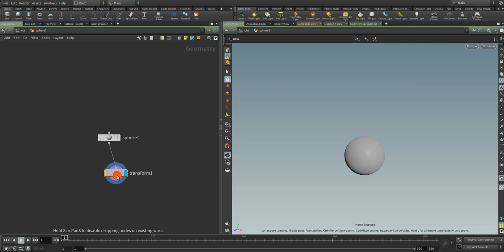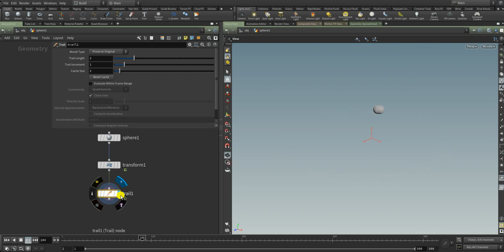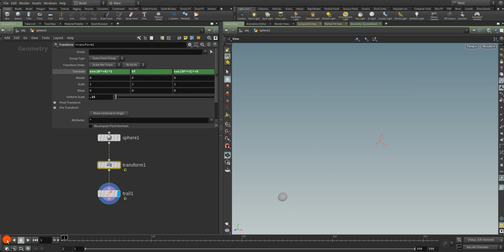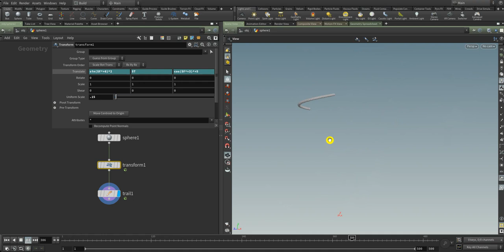Sin and Cos - Basic maths in Houdini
Basic sin and cos explanation to Grade 8 students